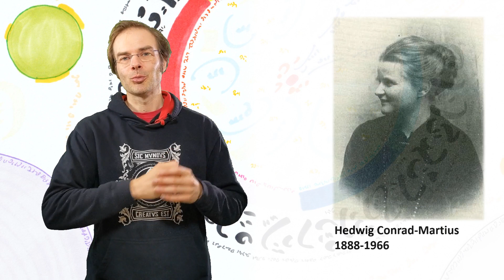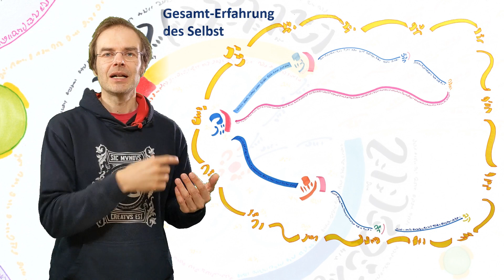Zeitreisen in 6 Dimensionen: Mit Burkhard Heim zurück in die Vergangenheit?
Können Zeitreisen in Burkhard Heims 6-dimensionaler Welt stattfinden? Welche Auswirkungen haben sie auf mögliche Verläufe der Geschichte und der persönlichen Evolution? Eine vertiefte Betrachtung des Phänomens „Zeit“ führt zu der Erkenntnis, dass die Persönlichkeit transzendent ist und beliebig viele parallele Geschichtsverläufe integrieren kann.

Illobrand von Ludwiger